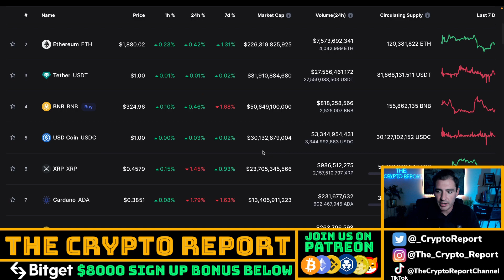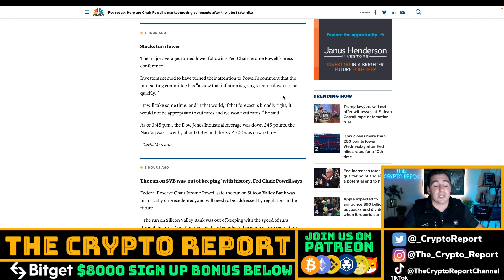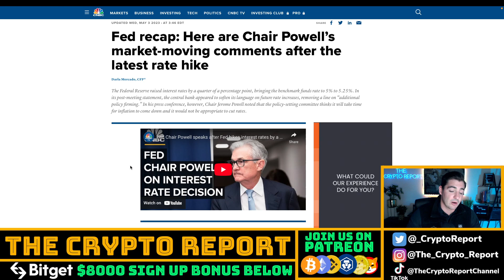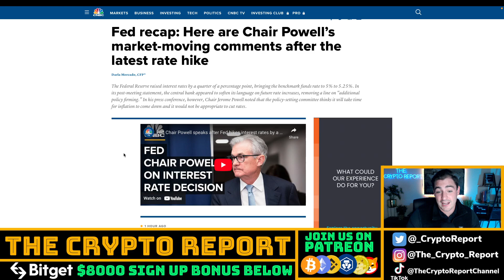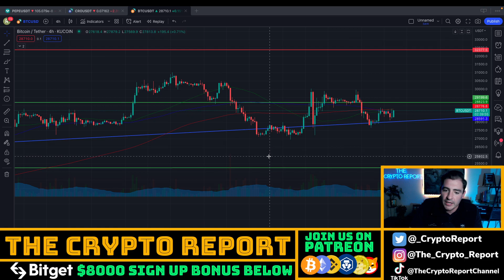Biden's 30% Bitcoin and Crypto Tax (FOMC Announces .25% Rate Hike)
In today's video Crypto Kip talks about Joe Biden's recent tax proposal for crypto and Bitcoin. Also, FED Chair Jerome Powell announced an interest rate hike of .25% causing volatility in the Bitcoin market.